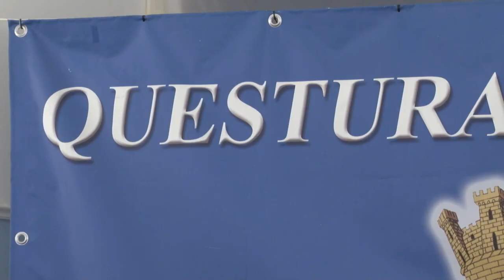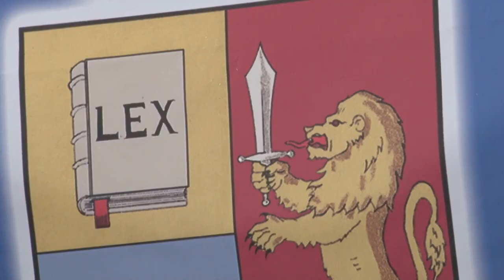Maxischermi ok a Pescara. In Questura arrivano le ebike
Si ai maxi schermi in città a Pescara ma con distanziamento e controlli rafforzati in città. Ne ha parlato questa mattina il Questore di Pescara Luigi Liguori a margine della presentazione di due bici elettriche che verranno utilizzate dagli agenti della Volante per un nuovo servizio partito oggi